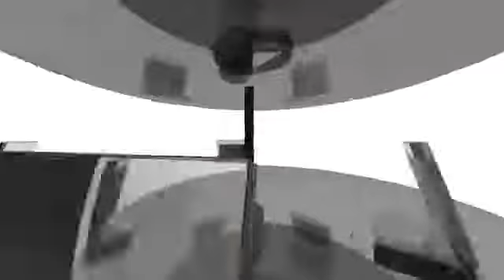Sencillo Martínez The Show | Uno de los YouTubers pioneros del genero urbano.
Durante los años 2011, 2012 y 2013 era muy reconocido Sencillo Martínez, por su destacada acción en crear contenido para YouTube del genero urbano. Lamentablemente no perduro hasta el día de hoy y su canal fue dado de baja. También fue participe de la radio iPauta FM, la cual era una radio online.